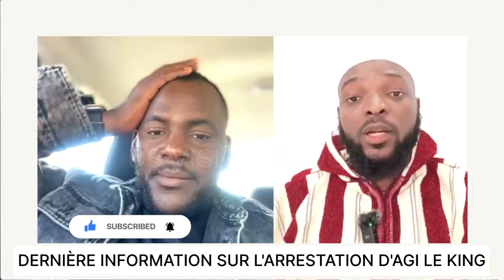DERNIÈRE INFORMATION SUR L'ARRESTA*TION D'AGI LE KING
DERNIÈRE INFORMATION SUR L'ARRESTATION D'AGI LE KING